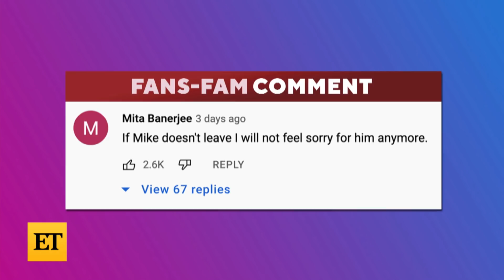90 Day Fiancé: Kim's THROWS a Drink in Usman’s Face!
ET's Melicia Johnson breaks down the must-see moments from season 5, episode 13 of ‘90 Day Fiancé: Before the 90 Days,’ from Kim throwing a drink in Usman’s face, to Ximena saying she won't sleep with Mike again until they are married. ‘90 Day Fiancé: Before the 90 Days’ airs Sundays at 8 p.m. ET/PT on TLC.